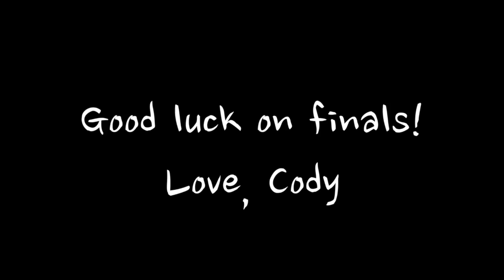Cody's Video Blog: Episode 9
Sometimes you have to say goodbye! But only for now!